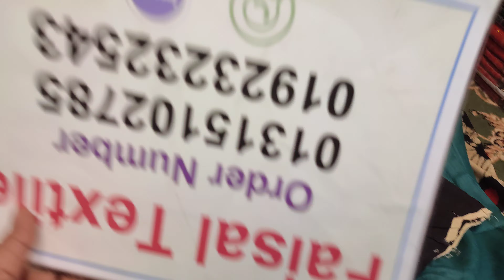নতুন ডিজাইন করা বাটিক কারচুপি থ্রি পিস কিনুন পানির দামে ! latest design batik karchupi dress 2022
আসসালামু আলাইকুম,
🏢ঠিকানাঃ

➡️ফয়সাল টেক্সটাইল
☑️চাঁদনী চক শপিং কমপ্লেক্স, ঢাকা
☑️নিচ তলা,
➡️দোকান নং -১২, মিরপুর রোড ঢাকা 1205।